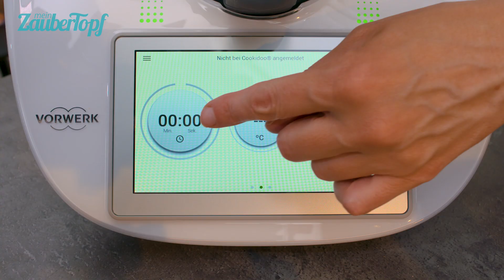Vegetarischer Aufstrich: das BESTE Rezept aus dem Thermomix®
Einfaches Rezept für vegetarischen Brotaufstrich im Thermomix® ✔ mein Zaubertopf zeigt Euch, wie einfach ihr mit Zucchini im Thermomix® einen leckeren vegetarischen Aufstrich fürs Brot zaubern könnt!  😋
➡ mein ZauberTopf - Euer Magazin für die besten Thermomix® Rezepte

Ihr findet immer nur Wurst und Käse auf Eurem Brot auch langweilig? 😴 Dann probiert es doch mal mit diesem leckeren Brotaufstrich aus Zucchini! Und das Beste: Der Aufstrich ist nicht nur vegetarisch, sondern auch vegan! 😍 ⬇

Alle Zutaten und das Rezept findet Ihr wie immer bei uns auf dem Blog!

Du willst unsere Videos schon vor allen anderen sehen? 🎉 Dann registriere Dich jetzt GRATIS im Club von mein ZauberTopf und sichere Dir den Zugang zu tausenden Rezepten, Videos und Tipps für Deinen Thermomix®:

📚 Du willst etwas Festes in der Hand halten? Dann hol Dir jetzt unser Print-Magazin im Abo und verpasse keine Ausgabe:

👪 Werde Teil unserer Community und tausche Dich mit anderen Thermomix® Liebhabern in unseren Facbook-Gruppen aus

Wir freuen uns, wenn Ihr auch nächstes Mal wieder mit uns gemeinsam tolle Gerichte für den Thermomix® zaubert!